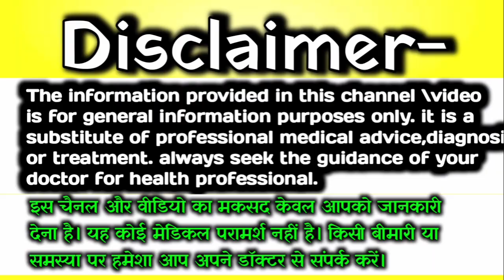लड़का होगा तो अपने आप ही ये 2 चीजें खाने का मन करेगा? Baby Boy Symptoms During Pregnancy In Hindi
Topic cover-👇👇👇👇

symptoms of baby girl during pregnancy,symptoms of baby boy
my symptoms of baby boy or baby girl during pregnancy in hindi
boy or girl symptoms in pregnancy in hindi

pregnancy ke doran ladka hone ke lakshan

your quries-👇👇❣️🤰🏼🤰🏼
गर्भ में लड़का होने के लक्षण
गर्भ में बेटा होने के लक्षण
गर्भ में लड़का या लड़की होने के लक्षण
गर्भ में लड़का होने के 10 लक्षण
गर्भ में लड़की होने के सटीक लक्षण
नाभि से जाने पेट में लड़का है या लड़की
गर्भ में लड़का होने के संकेत
प्रेग्नसी के लक्षण जब गर्भ में लड़का होता है
गर्भ में बेबी बॉय होने के सटीक लक्षण